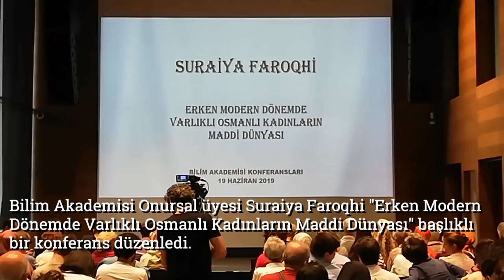Tarihçi Suraiya Faroqhi ile "Varlıklı Osmanlı Kadınların Maddi Dünyası" hakkında söyleşi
Medyascope.tv

4.Bu link sizi profil sayfasına götürecek. Bu bölümü doldurduktan sonra tekrar sekmesine tıkladığınızda aylık desteğinizi belirleyip, kredi kartı bilgilerinizi girerek Medyascope.tv’ye istediğiniz süre boyunca destek olabilirsiniz.